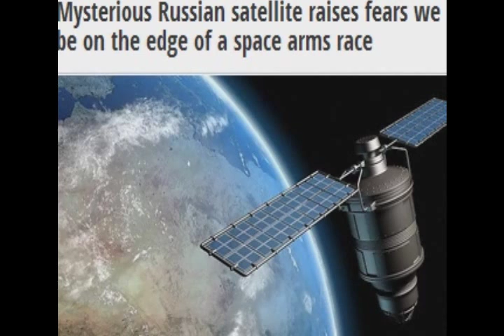Mysterious Russian satellite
Mysterious Russian satellite, Object 2014-28E, raises fears we may be on the edge of a space arms race.

A STRANGE new Russian satellite has the US and NATO nervous: It’s not doing what satellites normally do, sparking fears it is really a secret “star wars” killer.

When originally launched back in May, Western observers thought the strange signal in orbit was simply some wayward debris from a normally scheduled Russian military rocket launch.

ut now, it’s shifting orbits. It’s under power, and its purpose remains unknown.

It’s now high on the NORAD — North American space defence command — watchlist for suspicious objects. They designated it 39765.

The Russians call it Kosmos 2499. NATO named it Object 2014-28E.

It’s not the first new Russian satellite to behave strangely.

In December last year, a Russian booster publicly deploying three new communications satellites was tracked secretly launching a fourth.

As with Object 2014-28E, it was initially thought to be yet another piece of potentially dangerous space junk. Then it started moving.

But the new satellite has been tracked more closely. It was seen following a peculiar, but very precise, series of course changes across the skies.